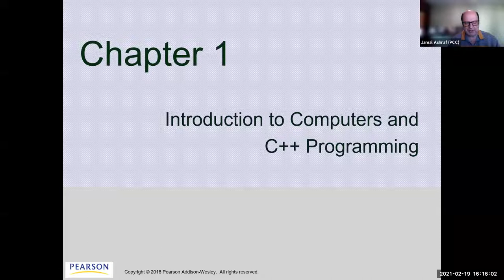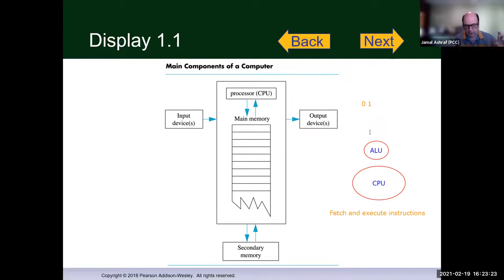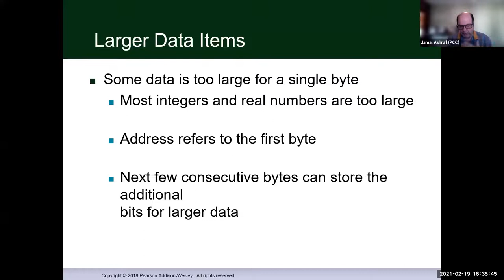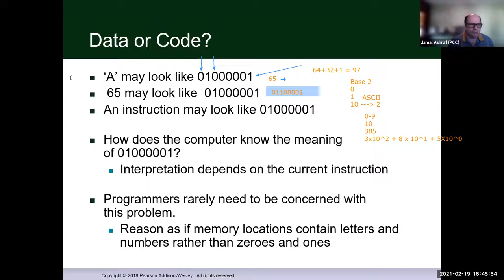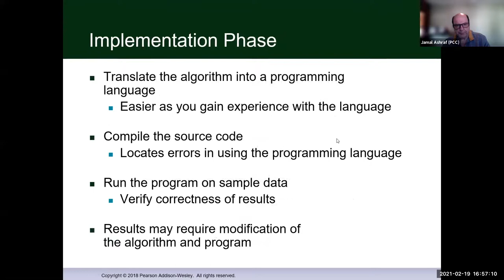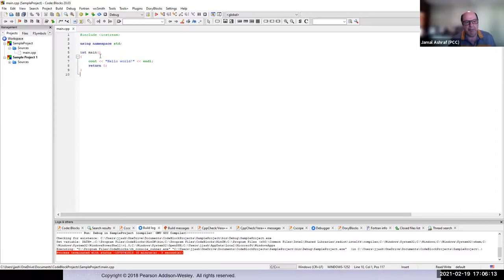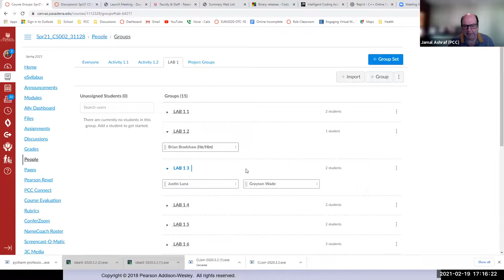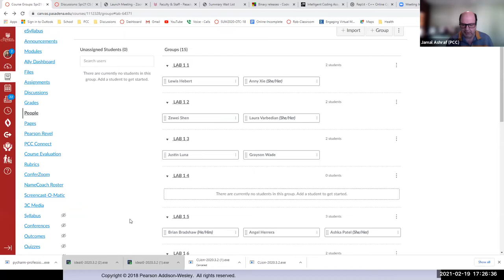Savitch C++ - Chapter 1 Computer Systems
C++ Computer Systems